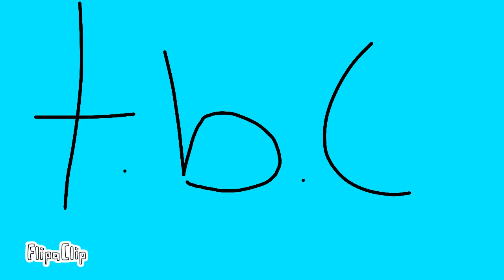Highschool ep:3 ( He's Back!!?? )